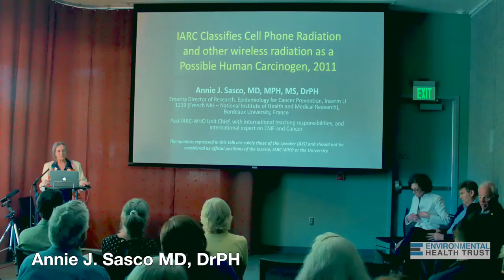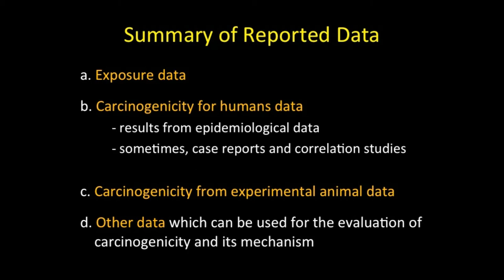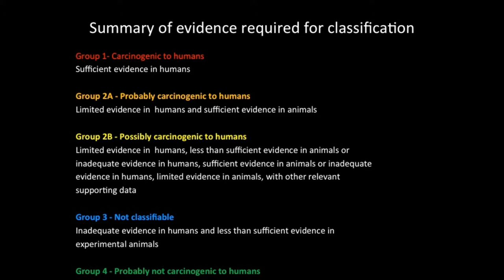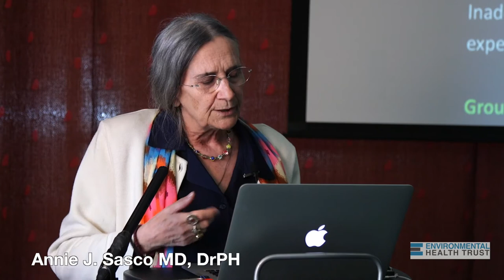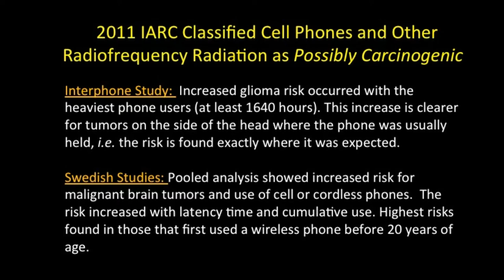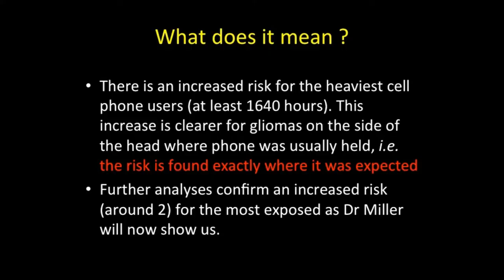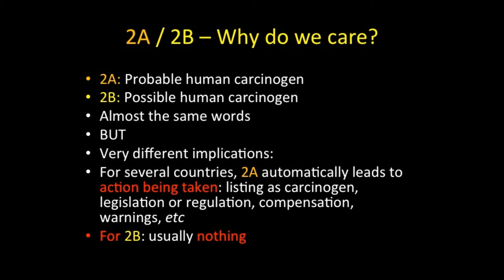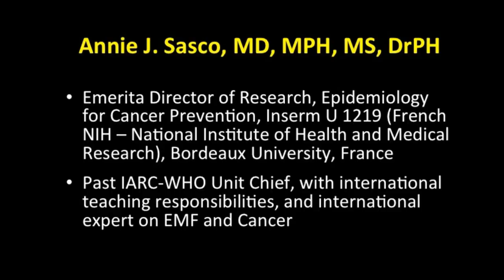International Agency for The Research on Cancer Classification of Cell Phones Dr. Annie Sasco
Dr. Sasco gave this expert lecture on  July 31, 2017 at an expert symposium in Jackson, Wyoming alongside other international experts in the field.